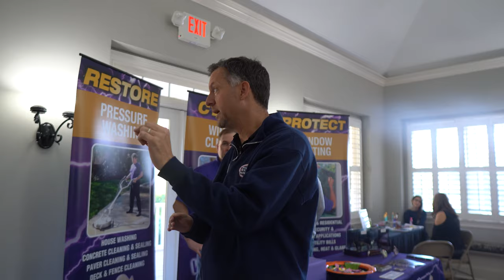Five Star Painting - Neighborly Community Event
Here’s the full length video of the community event we did a few weeks ago! Special thanks to all those who helped to make it happen:
Mr. Appliance of Alpharetta
Window Genie of Atlanta
Mr. Handyman of Gainesville
Sherwin Williams
Romabio
Community Cup
CRC